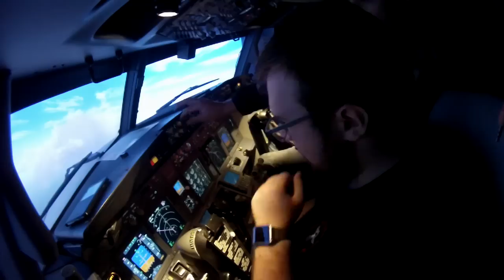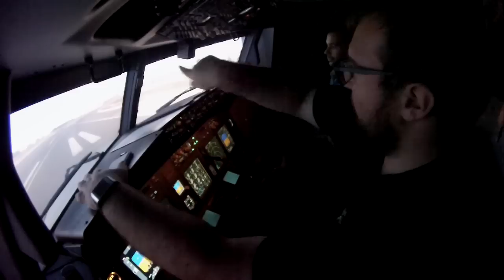[HD 60fps] Volando en simulador 737-800 LEIB-LEPA con toma y despegue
My Cameras:
.- Canon EOS7D
.- Canon EOS600D
.- GoPro Hero 3 White Edition
.- Samsung Note3
.- Samsung Gear

Sound record:
.- Sony ICD-UX533

Este vídeo no se ha hecho solo, que lo estés viendo es algo que se agradece mucho y un like ayuda mas de lo que parece, y un buen comentario ya ni te digo.

No hago sub por sub ni like por like ni cosas así, si tu canal me gusta me suscribiré, si me caes bien me suscribiré, si tu vídeo me gusta le daré like, si tengo algo que decir sobre el vídeo comentaré.